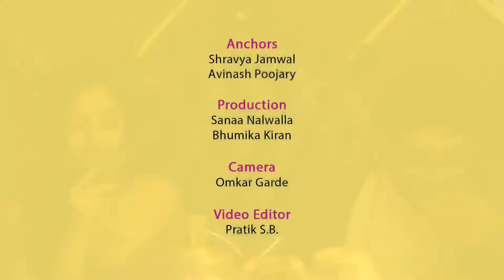Love Feb in Pheonix Market city Mall | What'sHot Bangalore | Avinash poojary | Shravya Jamwal